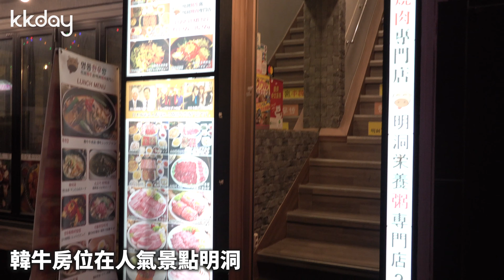【韓國旅遊攻略】首爾明洞韓牛房燒肉，必吃韓國烤肉｜KKday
來到首爾旅遊，一定不能錯過韓國美食榜上有名的韓式烤肉，位在熱門景點首爾明洞商圈附近的韓牛房燒肉，除了提供新鮮的韓牛外，也有韓式海鮮煎餅、小菜可以吃，用餐環境乾淨舒適，不但外國觀光客喜歡、當地韓國人也愛來此聚餐，重點是交通便利，從捷運站步行只要約2分鐘就可抵達，是你不能錯過的韓國美食！